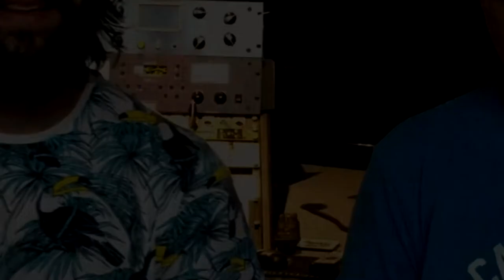Sviluppo della Produzione. Il mixaggio - con Gianni Bini. Essere DJ Oggi #134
Una volta completato il nostro arrangiamento è arrivato il momento del Mixaggio. Per affrontare e introdurre questo argomento siamo andati a parlarne con un vero esperto, Gianni Bini, titolare della Ocean Trax Records e proprietario degli House of Glass Studios in cui abbiamo girato il video.

Credits:

Gianni Bini

Music
DJ Nejo feat. Majuri - Sunshine Day (Gianni Bini Maschined Remix)

Nuovi Video